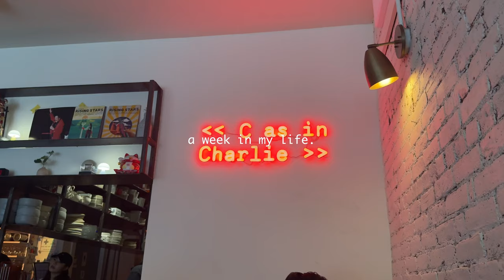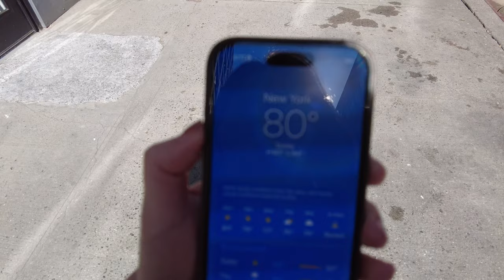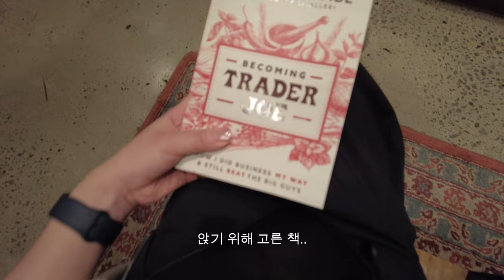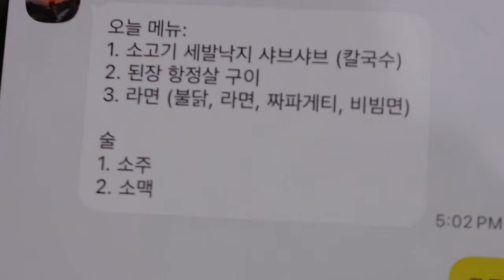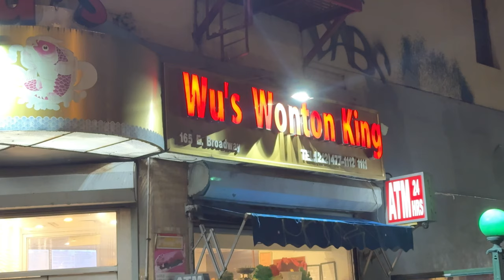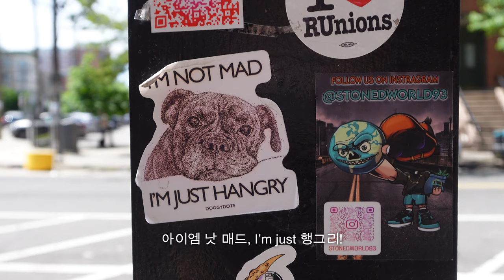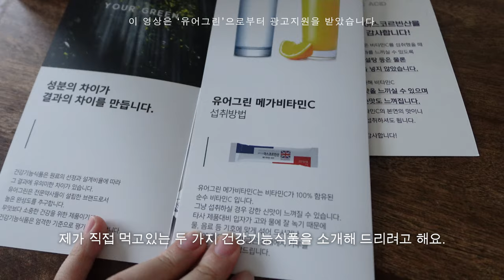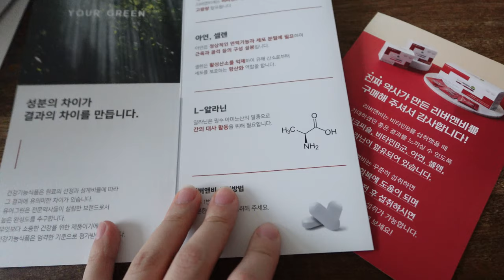뉴욕에서 일하는 디자이너의 일상브이로그 — 소소한 뉴욕 휴일, 여유롭게 뉴욕 맛집 다니기 (맨하탄 뷰🌃 소호 루푸탑 칵테일🍸이스트빌리지 킹크랩 중식, 타코, 요즘 핫한 식당)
롱위켄드 잘 보내셨나요?
저는... 다이어트를 늘 외쳐놓고
먹는 낙으로 사나봐요 ㅎㅎㅎ.

곧 6월이 다가와요... (소~름~)
바쁜 일상, 이번주도 시원하게 보내봐요!